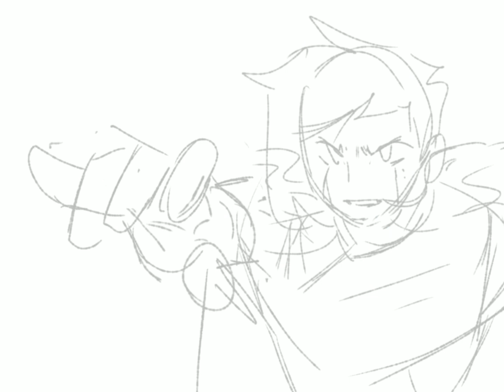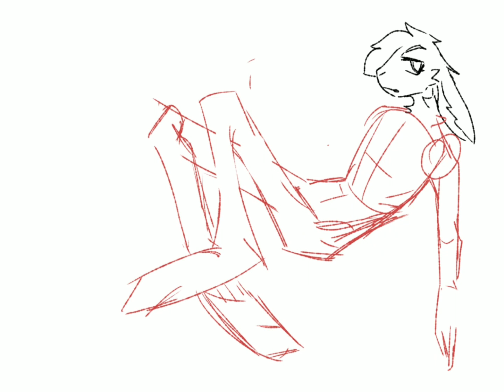Speedpaint compilation // oc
All of em are ocs, the first one is Timothy and the rest remain unamed atm